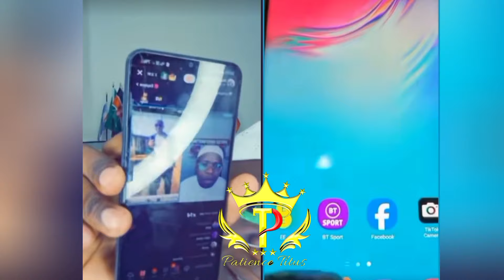BRIAN CHIRA'S FRIENDS EXPOSED ON HOW THEY AVOIDED HIM WHEN HE WAS ATTACKED FEW DAYS BEFORE HIS DEATH